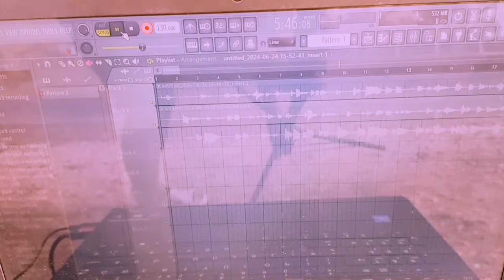NINASHUKA CHINI bass cover __ANASTANZIA MUKABWA🎸🎸🎸🎧🎧